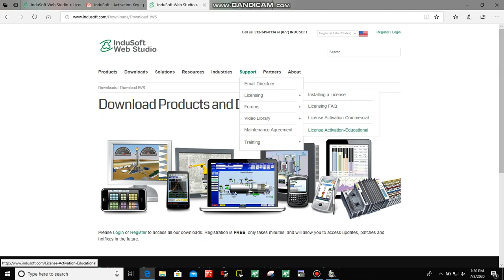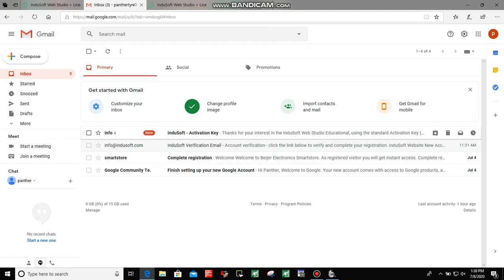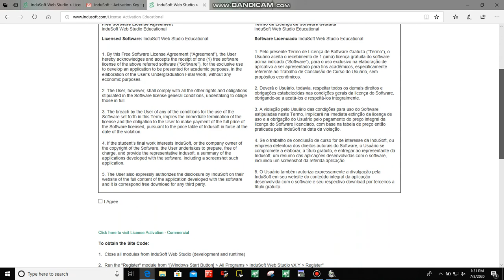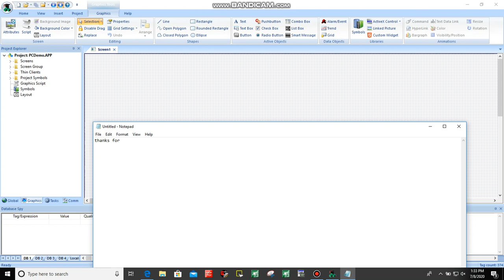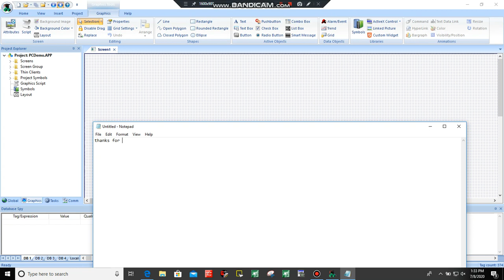how to Download and License activate of InduSoft Studio Software/ SCADA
register and download from the official web site of the indusoft